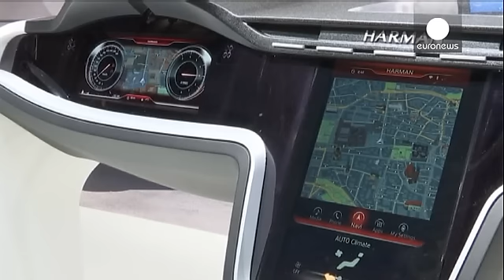União Europeia recupera na venda de carros novos com impulso de Portugal - economy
A venda de carros novos na União Europeia (UE) continua a subir e Portugal está entre os Estados-membros que mais contribuíram em agosto para esta retoma. De acordo com os dados da Associação Europeia de Fabricantes de Automóveis (AEFA), em termos homólogos, houve mais 11,2 por cento de novos registos automóveis entre os "28", com Portugal a registar mais 21,9 por cento de viaturas face a agosto do ano passado.

A maior subida homóloga da UE registou-se em Chipre, com 41,5 por cento, o que em un…